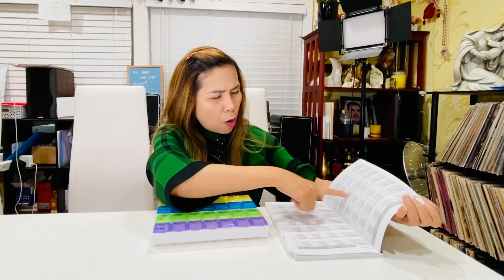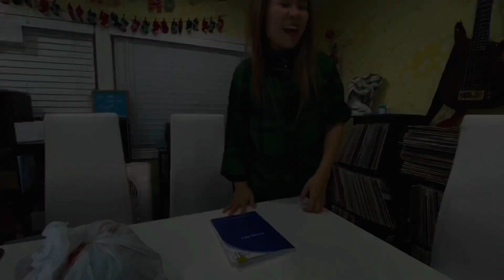Nhạc Sĩ Huỳnh NhậtTân và Ca Sĩ Ngọc Thuý ghé thăm Lê Quang - Lại có người đẹp đến tập tay .